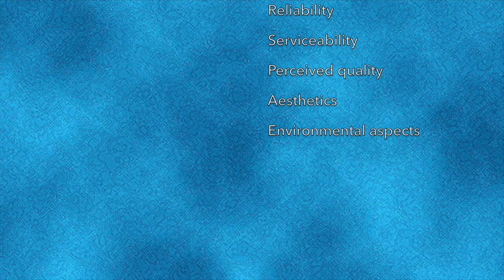Hendrick solves (65): 9 subaspects of quality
Judging quality is easier if you subdivide it into: performance, features, conformance, serviceability, reliability, durability, aesthetics, perceived quality and environmental considerations.